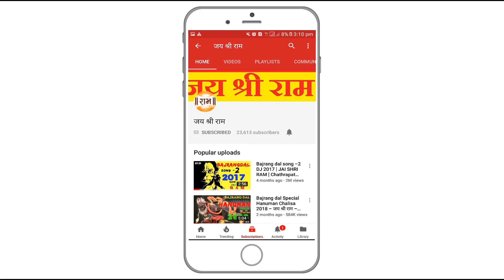Bajrang Dal vs 50 Tola Sanju BaBa Orignal Trap 2021 BaBa's Dialogues Trending Trance - जय श्री राम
Jai Shri Ram - Music Bajrang Dal Dj Song 2022
Orignal Music : Jai Shri Ram
Video : Abhishek Jaknore
Editing Software : adobe Premier Pro
Mic : Boya 121
Camera : Canon Eos 77D
joy sri ram, jai shri ram song, jay jay shri ram, jai shri ram jai shri ram,dj song
नमस्ते
मेरा नाम Jai Shri Ram मेरे चैनल में आपका स्वागत है।
यह चैनल आपके साथ मेरा डीजे रीमिक्स गीत Share कर रहा है
Jai shri ram Ram Navami Dj Song | Kattar Hindu Song 2022 | full Vibration dj song | Jai shri Ram Dj Song- जय श्री राम
 ramnavmi song, ram navami dj song, abhishek jaknore, abhishekjaknore,
 , bajrang dal,

jay shri ram , jai shri ram, jai shree ram dj mix, jai shri ram dj song, jay shri ram song
jay shri ram dj, joy sri ram dj song, jay shree ram dj ,
yogi song , modi song , bjp song , hindu song , yogi dj song, hindu rally song ,
i make My videos for High Quality sound and video with good value,
jai sri ram dj mix, jay shri ram dj song, ram navami song,
This Channel Is for Music and video, related to the hindu devotional functions.
vlogs about tours
abhishek jaknore
abhishekjaknore